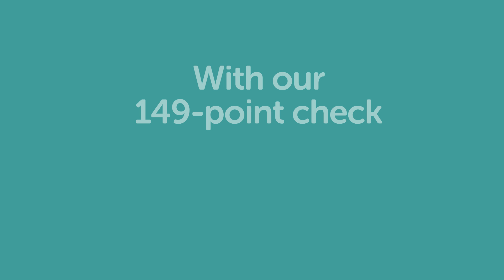Buy Used with Confidence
Windsor Motors have one of the largest selections of quality used cars in Dublin, Leinster and Ireland. With regular special offers on second hand car brands such as Nissan, Opel, Peugeot, Mazda, Hyundai, Toyota, Renault, Dacia, Volkswagen, Ford and more, our Windsor Certified programme offers unrivaled benefits with each used car we stock.

If you can't make it into one of our dealerships, but would like to learn more about a car, No Problem. Contact one of our teams today and we'll send you a personalised video of any and as many cars as you like!